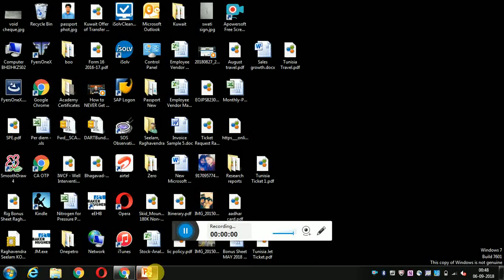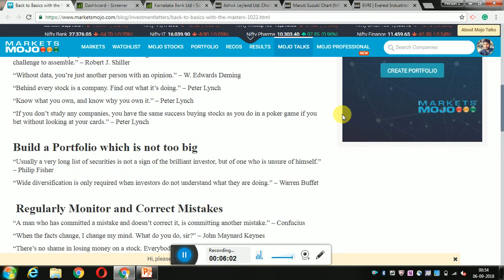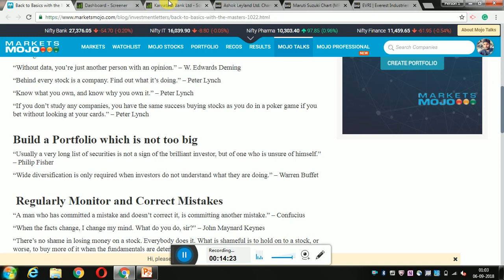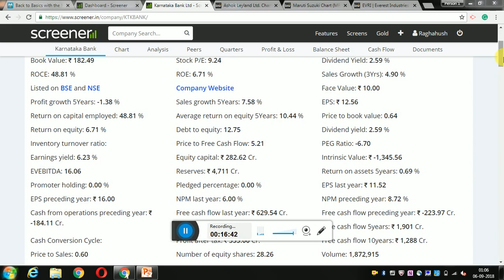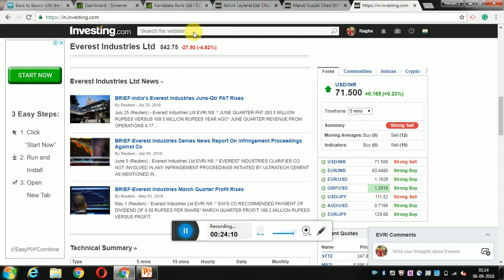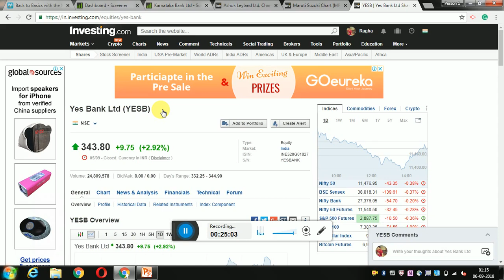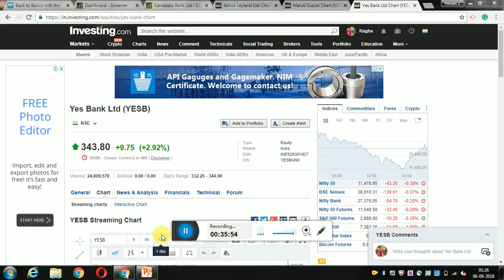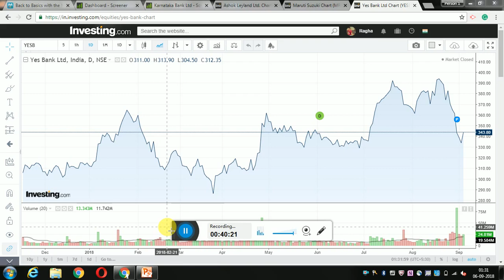How to Find MULTIBAGGERS ? In Telugu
Hi Friends

I had shared my views regarding finding multi-baggers, Hope you like it, also please share your views.